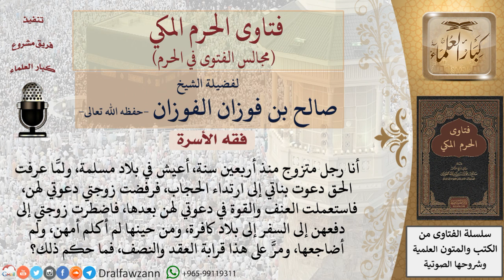ما حكم من لم يضاجع زوجته لمدة عقد ونصف العقد لعصيانها أمره؟ فتاوى الفوزان